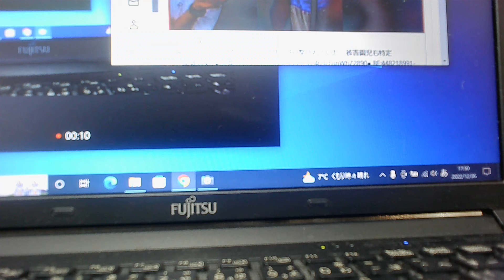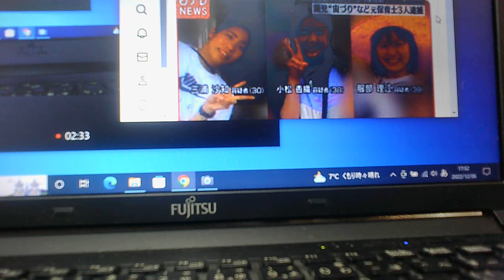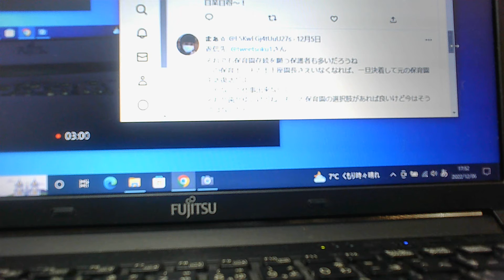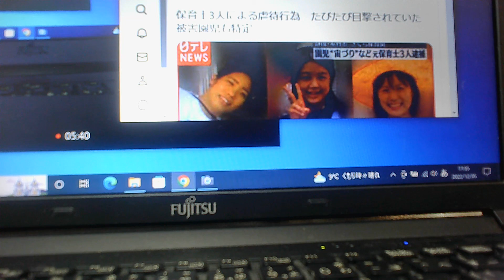保育士、保育園事件は、演劇、お芝居か？【ぴよぴよのおはなしシリーズ/1808】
波動エネルギー　とは？　所有の概念　とは？　量子力学　とは？